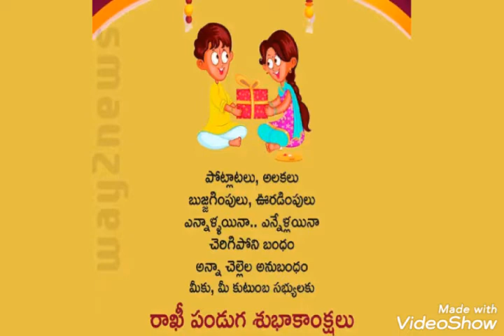రాఖీ పండుగ శుభాకాంక్షలు.